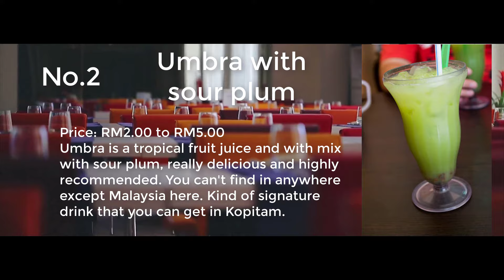Penang top 10 Coffee Shop @ Kopitiam Drinks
Penang Top 10 Series - Top 10 Drinks that you can get in Penang Coffee Shop or called Kopitiam. Price Range from RM0.50 to RM5.00, depending the area of Penang. Mostly applicable to any local Coffee Shop.